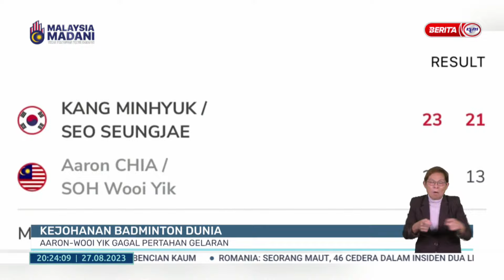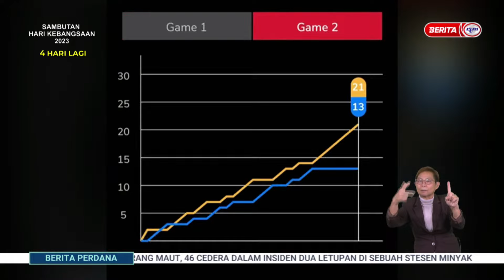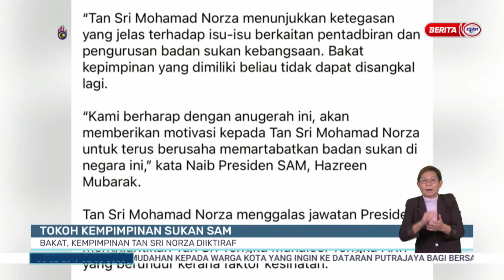27 OGOS 2023 – STADIUM RTM